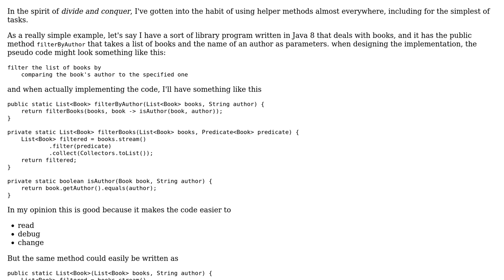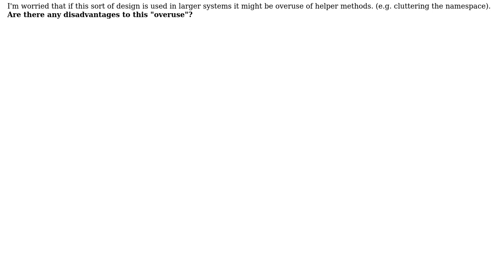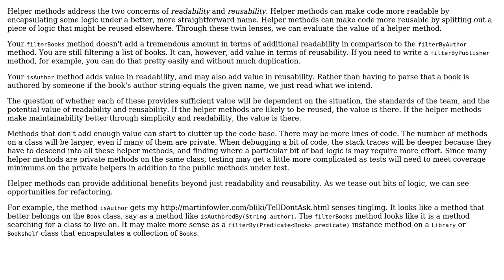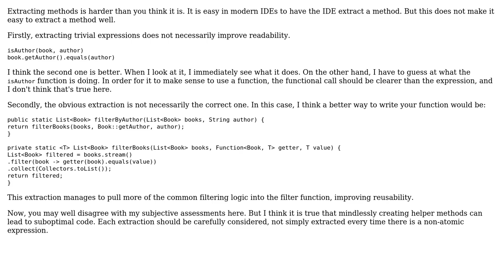Software Engineering: Can helper-methods be overused? (2 Solutions!!)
Software Engineering: Can helper-methods be overused?

With thanks & praise to God, and with thanks to the many people who have made this project possible! | Content (except music & images) licensed under CC BY-SA | Music | Images & others | With thanks to user Winston Ewert user Josie Thompson user cbojar and the Stack Exchange Network Trademarks are property of their respective owners. You are responsible for your own actions.